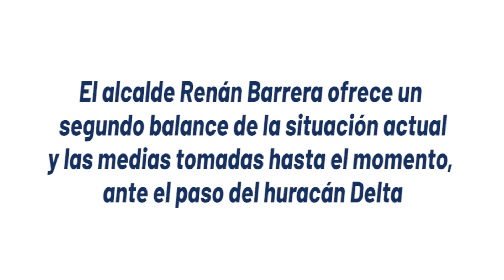El alcalde Renán Barrera ofrece un segundo balance de la situación actual y las medias tomadas ha